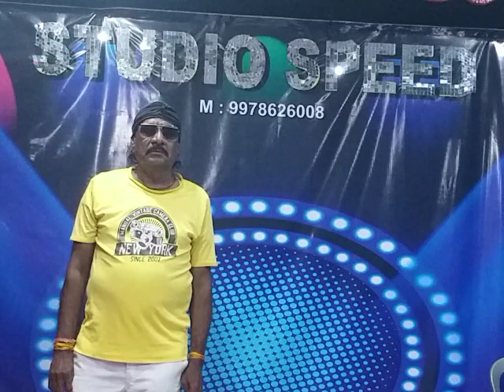STUDIO SPEED present karavoke show mo.9978626008 (1)